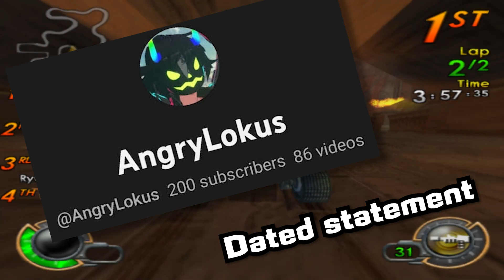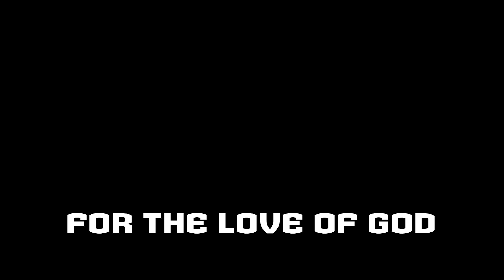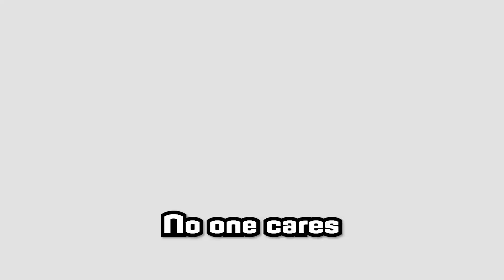PEACE (maker) SELLS - Jak X online (FT ThunderHunter67 and Xelandria)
But who's taking them?

Wanna play this games defunct online?

Socials

Go listen to the Jak X OST it's a banger